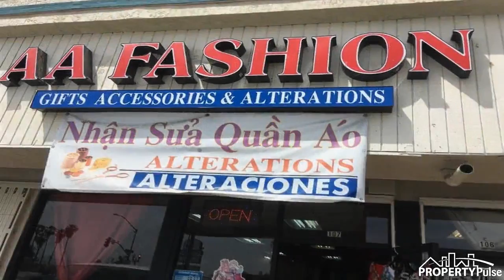4644 El Cajon Blvd #107, San Diego, CA 92115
Featured Listing in San Diego

0 bed | 0 bath |  Listed at $180,000
Well-established women clothing store in business from the same location for 27+ years. Great investment opportunity! Located in the heart of densely populated area on El Cajon Blvd, near college and Fwy 8 & 15. Adjacent neighborhood brings heavy customer traffic in this prime area. Lots of walk-in customers to this center for supermarket shopping or restaurants. Clothings from own store or outside create profitable alteration services. Inventory and equipment included. Fashion accessories, apparel and fashion style clothing well displayed. Huge future development potential for internet and wholesale - May create a volume variety business! Easy access from heavy traffic flow with busy parking space. Great rent $3,000+ for 1,950 Sqft space with current month to month deal. Owner wants to retire !
Listing Courtesy of: Keller Williams Realty

QA has a long nameE

HÔM Sotheby's ® BE 1 v